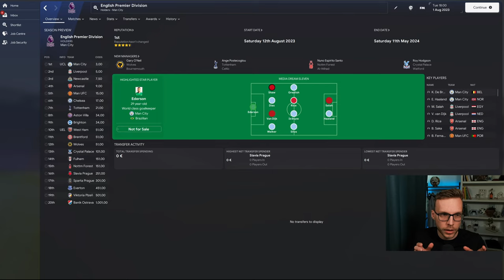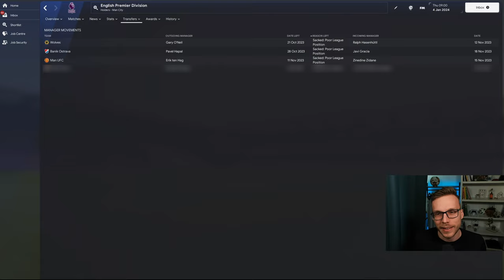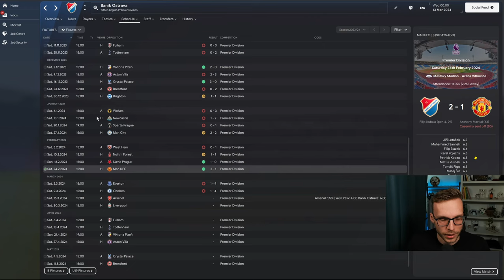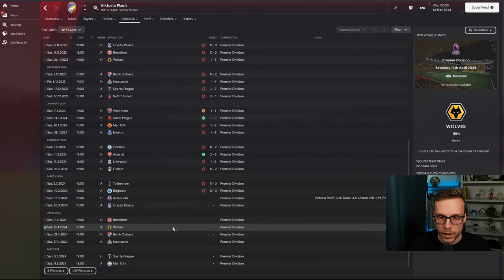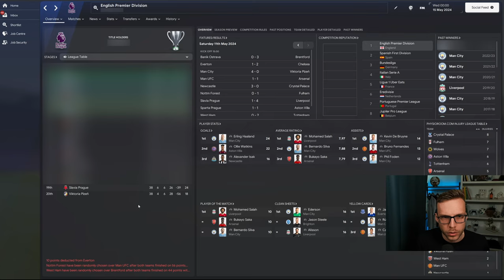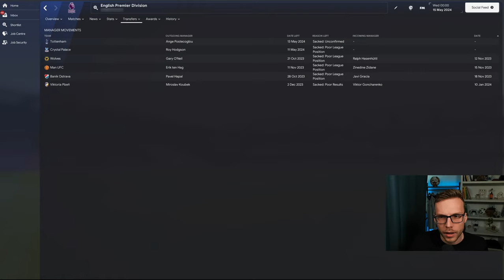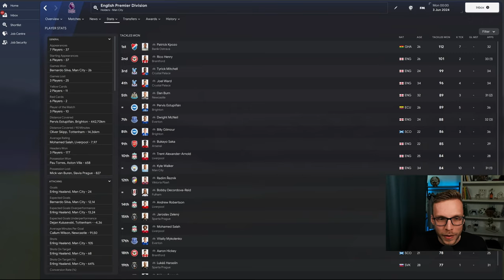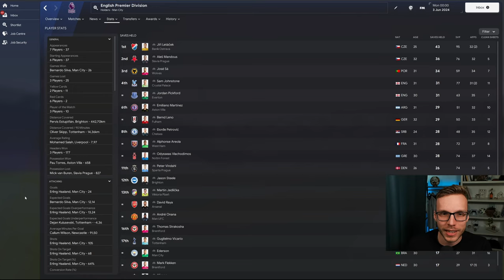JAK DOPADNOU ČESKÉ TÝMY V PREMIER LEAGUE? | FM Experiment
V tomhle experimentu vezmeme čtyři aktuálně nejlepší české týmy a dáme je do Premier League. Sparta, Slávia, Plzeň a Baník. Všechny týmy mají zakázané přestupy. Komu se bude v Premier League dařit nejvíc?

00:00 – Úvod
01:03 – Odehraných 10. kol
02:38 – Odehraných 20. kol
04:43 – Odehraných 30. kol
06:53 – Jak to celé dopadlo?
09:20 – Hráčské statistiky
12:02 – Závěr